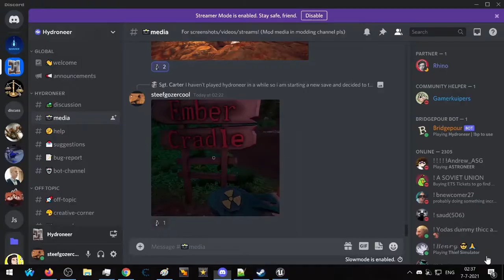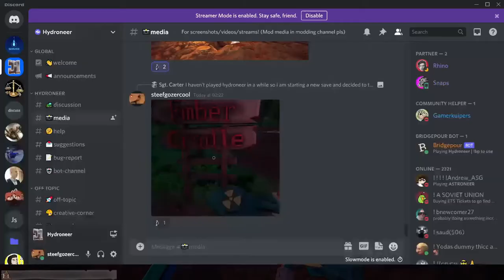Hydroneer and the mysterious dissapearance of Ember Cradle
Do you know how it happened?